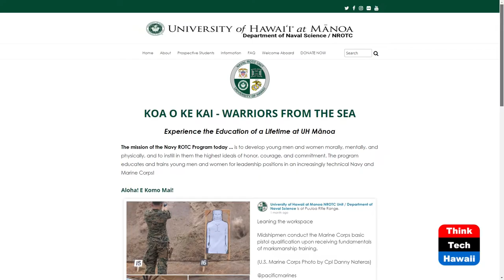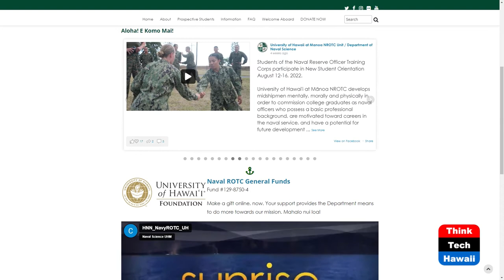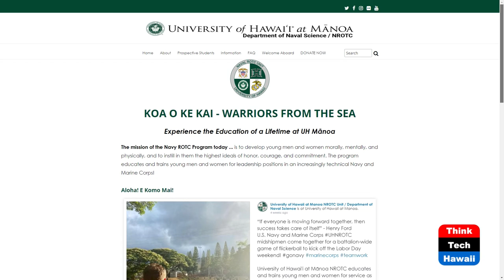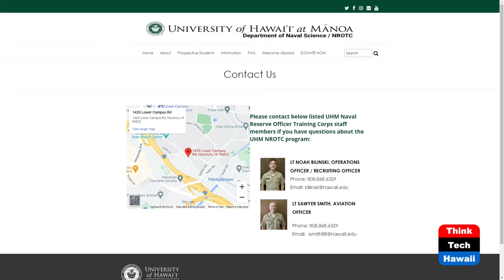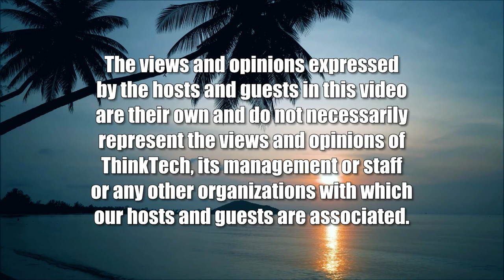University of Hawai‘i Naval ROTC (Military In Hawaii)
Koa O Ke Kai, Warriors from the Sea.  The host for this show is Jay Fidell.  The guest is Bill Ellis.

The University of Hawai‘i (UH) Navy Reserve Officer Training Corps (NROTC) Program is to develop young men and women mentally, morally, and physically, and to instill in them the highest ideals of honor, courage, and commitment.  The program educates and trains young men and women for leadership positions in an increasingly technical Navy and Marine Corps.